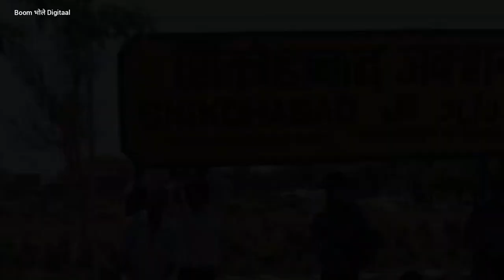यमुना के तट पर स्तिथ 101 शिव मंदिर!